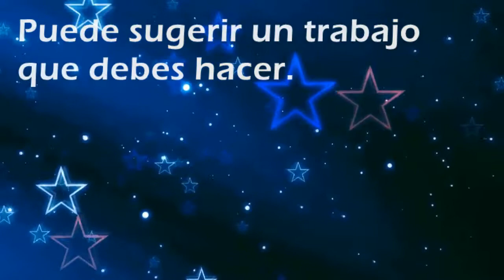Que significa soñar con: Empleo - Por SoñarSoñar.com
Cual es el significado de soñar con Empleo'?